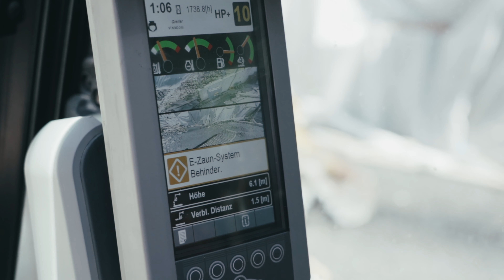ABBRUCH Trofana Alm Ischgl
Trofana Alm Ischgl: Platz für Neues! 💥
Ein neues Après-Ski-Highlight entsteht! Schieferer Bau GmbH & Ernst Derfeser GmbH haben den spektakulären Abbruch der legendären Trofana Alm umgesetzt – mit Power, Präzision & modernster Technik.

🎬 Dein Bauprojekt verdient ein starkes Video?